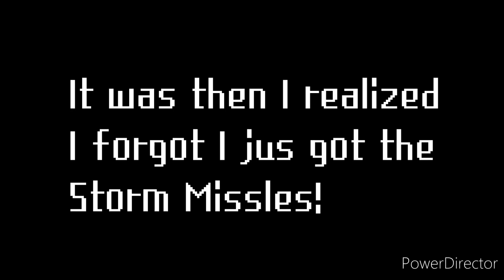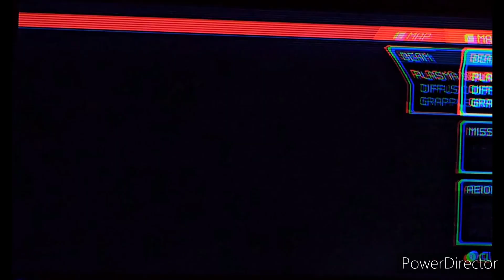Metroid Dread Playthrough Part #12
● Recorded Wit Samsung Galaxy S23 Ultra
● Thumbnail Made Wit Adobe Photoshop Mix and Foto Grid
● Edited Wit PowerDirector
● Intro and Outro Made By Canva